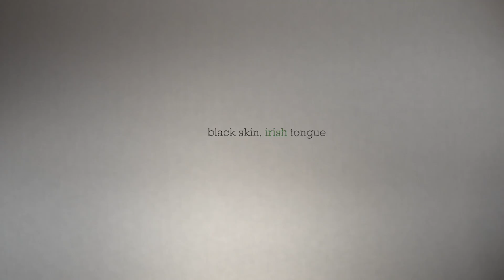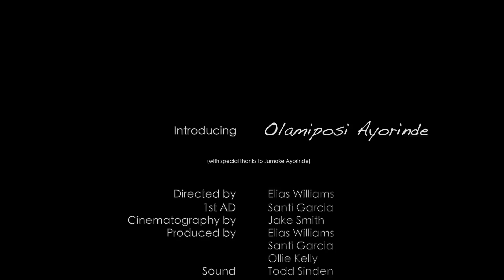Black Skin, Irish Tongue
A short film on the life of Olamiposi Ayorinde and how his unique upbringing shaped the person he is today.